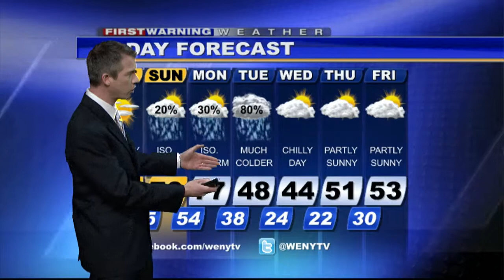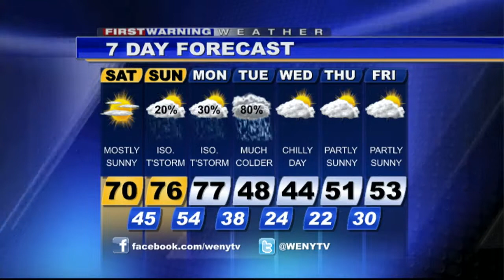4 11 14 weekend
Joe Veres' 4.11.14 weekend weather webcast